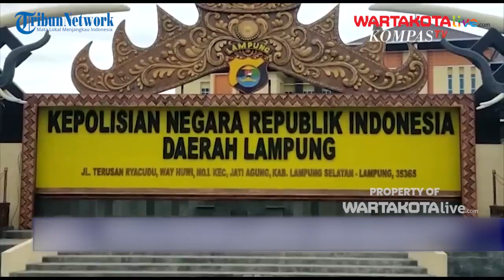Anggota DPR Minta TikToker Bima Tak Perlu Dihukum, Akui Jalan Lampung Banyak Rusak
WARTAKOTALIVE.COM, JAKARTA Kasus yang menimpa TikToker Bima Yudho Saputro mendapat perhatian dari anggota DPR RI Taufik Basari.

Dilansir dari Tribunnews.com, ia menyebut, Bima tak perlu diproses hukum hanya karena mengkritik pemerintah daerah.

Pasalnya menurut Taufik, apa yang disampaikan Bima terkait kondisi jalan rusak memang benar adanya.

Sebagai anggota dewan yang berasal dari Daerah Pemilihan (Dapil) 1 Lampung, Taufik kerap menerima aspirasi dari warga. Salah satunya terkait jalan rusak yang dianggap menyulitkan akses masyarakat.

Penulis: Vicky Uswatun Hasanah
Sumber: Instagram, Kompastv
Video Editor: Luttex